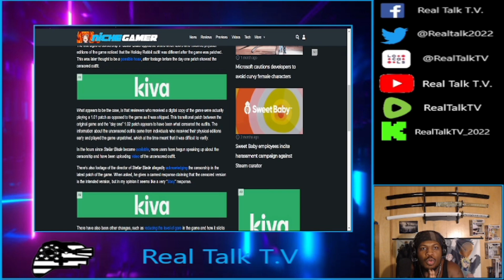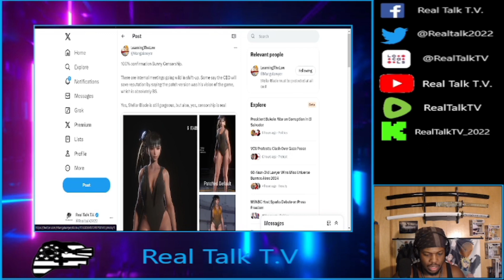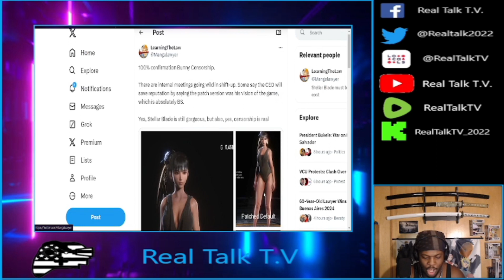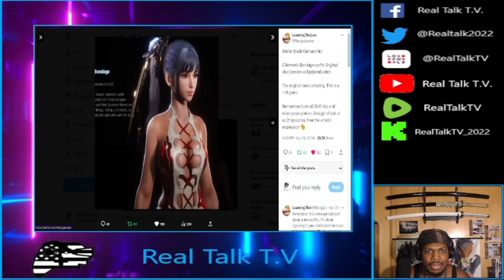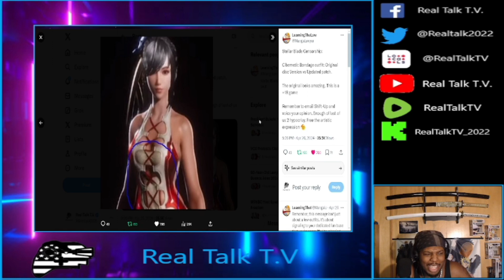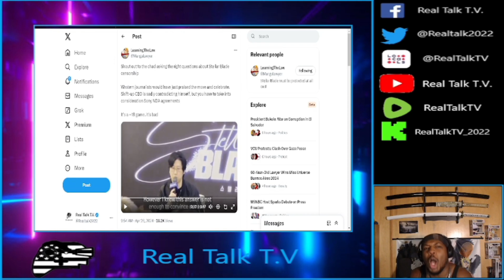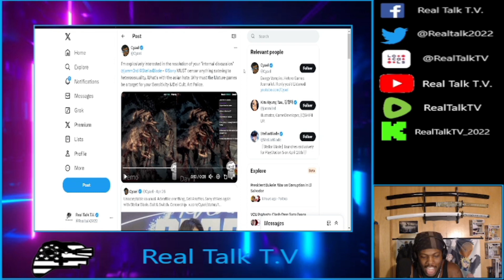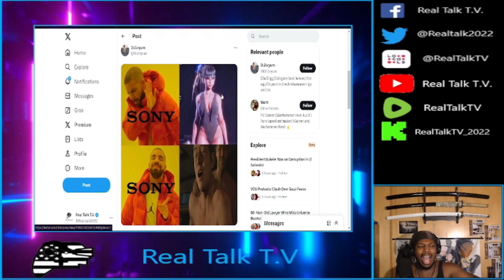Stellar Blade BEAUTY hate BACKFIRES | Realtalk ep. 70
These weirdos and freaks just can't stop. they must censor everything we gamers like, men and women. They hate the fact that we want good-looking women in our MATURE RATED games. So now they must face the consequences of their actions.